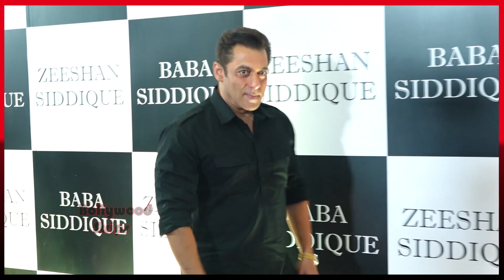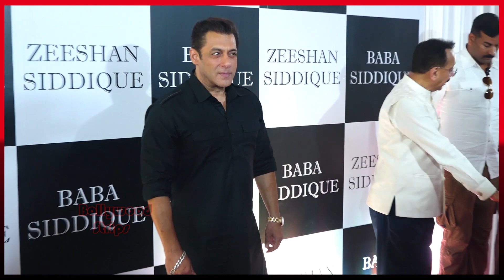Tiger AKA Salman Khan Dhamakedar Entry At Baba Siddique Iftar Party 2023